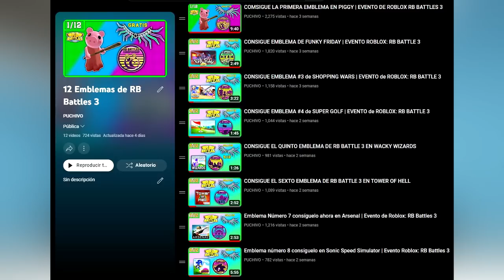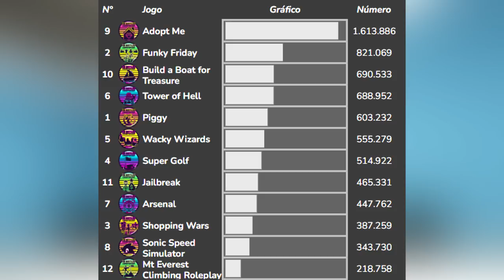NOTICIAS DE ROBLOX - ÍTEM GRATIS, NOTICIAS RB BATTLES, ACCESORIOS EXCLUSIVOS Y MAS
Accesorios gratis